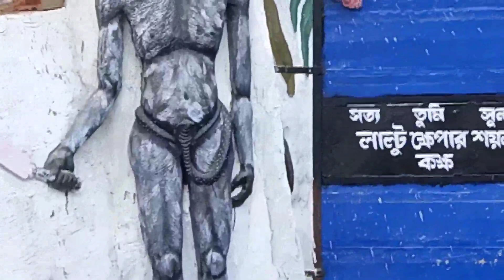আজকে রনডিয়া ড্যাম্পে ঘুরতে গেলাম||Today I went to Rondia dump#vlog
আজকে রনডিয়া ড্যাম্পে ঘুরতে গেলাম||Today I went to Rondia dump#viral